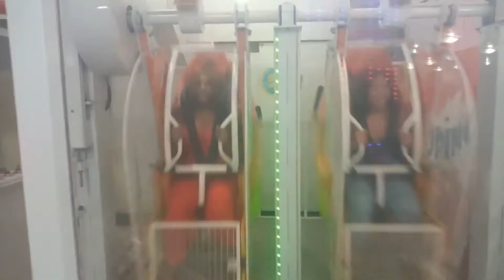ARRUME SE COMIGO PARA A FESTA # MAQUIADA POR GABRIELLE SOUZA